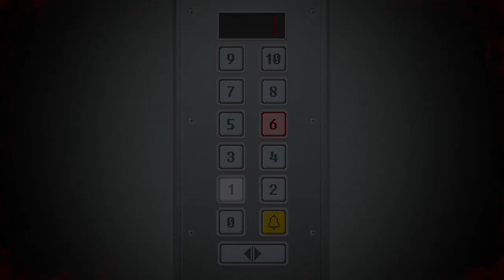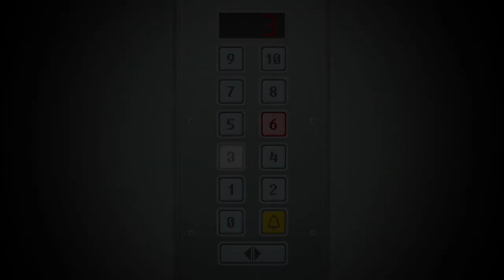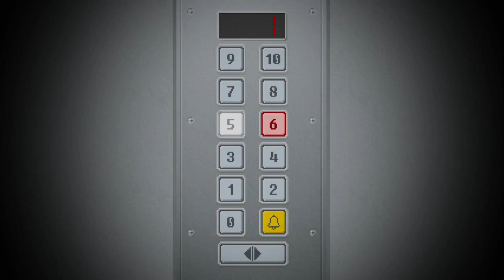Commits fraud for fun and profit but it's not fun and i don't profit [Yuppie Psycho 4/10]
This is the full, unedited VOD of my July 27, 2023 stream in which I played through a second chunk of Yuppie Psycho. I was joined by the fantabulous and wonderful: adayofaugust, Kota SintheticSkull, VanyelOrJustVan, MadKiska, ItsKriber. and FaeMagpie.